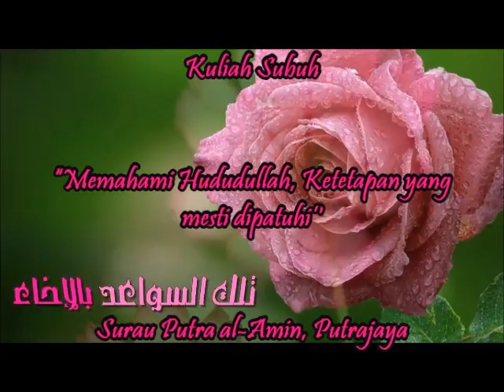AAM; 25-5-14: "Memahami Hududullah, Ketetapan yang mesti dipatuhi''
Y.bhg Ustaz Dr Abdul Basit bin Abdul Rahman